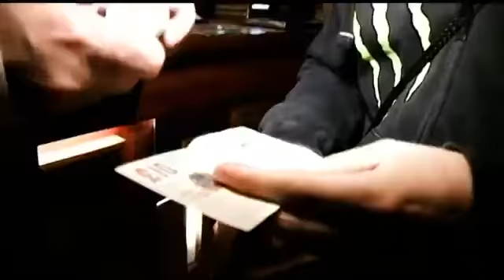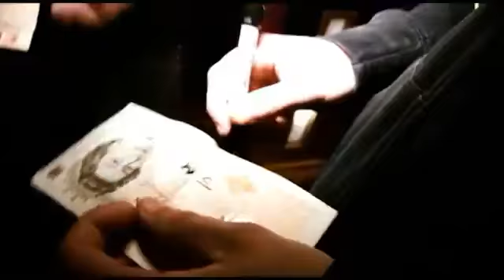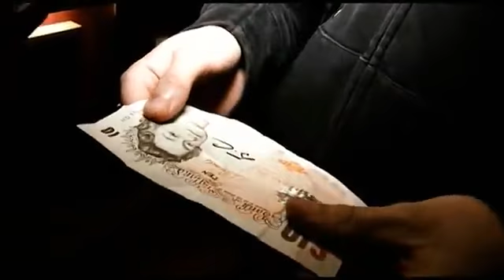Simplex Transpo by John Carey